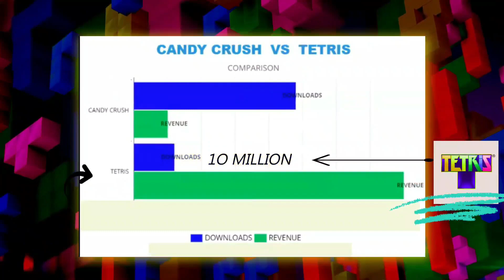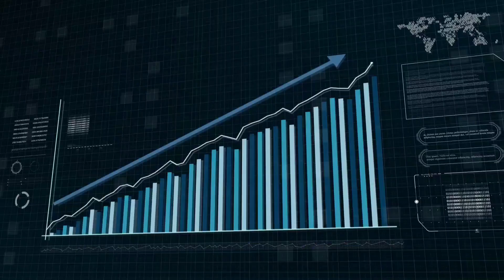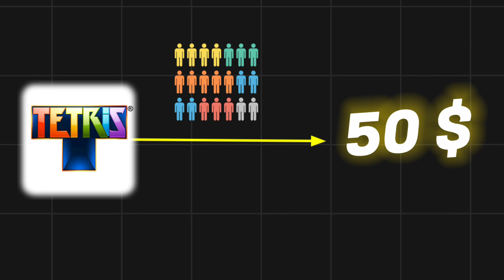Candy Crush vs Tetris ⚡ | The Unheard Story | Business case study in hindi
The story of Tetris is one of the most remarkable tales in the history of video games. It all began in 1984 when a young computer programmer named Alexey Pajitnov, working at the Soviet Academy of Sciences in Moscow, created a simple puzzle game on an Electronika 60 computer. Little did he know that his creation would become a global phenomenon.

Pajitnov's game, which he named Tetris, featured a playfield where different-shaped blocks, called tetrominoes, descended from the top. The objective was to manipulate these falling pieces by rotating and arranging them to create complete horizontal lines. Once a line was formed, it would disappear, earning the player points.

The game quickly captured the attention of Pajitnov's colleagues, who became engrossed in its addictive gameplay. Word spread, and soon Tetris became a sensation throughout Moscow. People of all ages and backgrounds were captivated by the simple yet challenging puzzle.

In 1986, Tetris made its way to the West when it was discovered by a Hungarian-born software entrepreneur named Robert Stein. Recognizing its potential, Stein negotiated with the Soviet government to secure the rights for Tetris. He then enlisted the help of a Dutch game publisher, Henk Rogers, to distribute the game globally.

Tetris made its debut on various home computer platforms, including the Commodore 64 and IBM PC, and it became an instant hit. Its addictive gameplay, coupled with its elegant simplicity, appealed to gamers around the world. The game's success grew rapidly, leading to its release on popular gaming consoles such as the Nintendo Game Boy.

The widespread popularity of Tetris can be attributed to its universal appeal. It transcended language barriers and reached players of all ages and gaming backgrounds. Its addictive nature, coupled with its easy-to-learn mechanics, made it accessible to both casual and hardcore gamers.

Today, Tetris stands as one of the most recognizable and beloved video game franchises. It has spawned numerous sequels, adaptations, and spin-offs across various platforms. Its success not only revolutionized the puzzle genre but also left an indelible mark on the entire gaming industry.